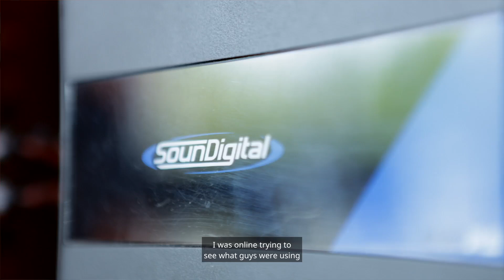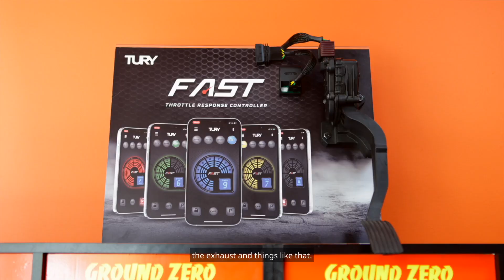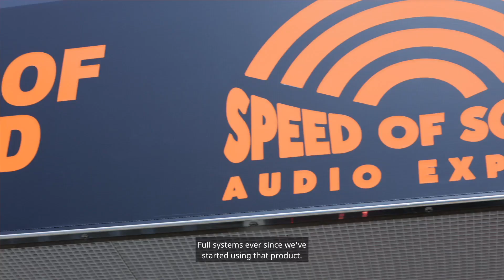HKI Dealer Spotlight - Speed of Sound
Welcome to our latest Dealer Spotlight, featuring SPEED OF SOUND, a premiere audio installation shop located in Somersworth, New Hampshire! With an impressive 33 years of experience, owner Chris Jones shares his inspiring journey in the world of custom audio and why SPEED OF SOUND has become a trusted name in the community.

In this video, Chris discusses his passion for the industry and why he uses HKI products in his shop. Discover the unique features of the three top-tier brands: SounDigital, Ground Zero, and Tury. From vehicles to boats and motorcycles, Chris reveals how these products elevate his installations and provide customers with an unparalleled audio experience.

Join us as we delve into the history of SPEED OF SOUND, the innovative products they offer, and hear first-hand why Chris believes these brands stand out in the competitive world of audio installations.